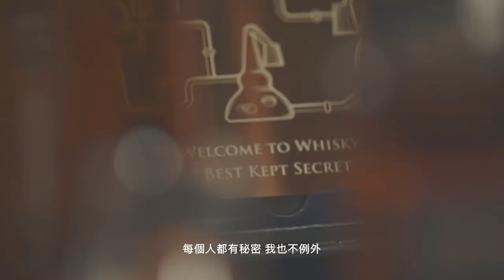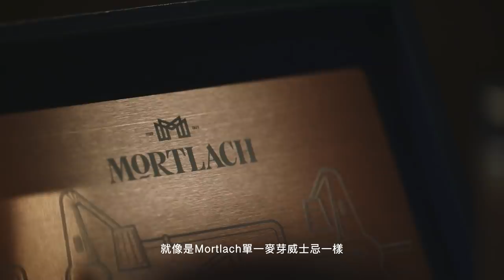Mortlach: The Best Kept Secret of a Man - 強尼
秘密就像是一道道音符
在人生之中譜寫出屬於自己的音樂旋律

唱歌，是身為演員兼電視節目主持人 強尼 的秘密
因為太喜歡唱歌，而執著於等待一個最適合唱歌的舞台
亦因為在乎，所以無時無刻藏於心中，只待一個完美時機

就正如 Mortlach 威士忌獨一無二的 2.81 次蒸餾法
為了塑造出最完美醇厚的肉質酒香
以神秘而精準的運算反覆淬煉
用最深的情感，醞釀最美的滋味

你的秘密又是什麼呢？

Secrets are like music notes that creates unique background music for personal life.

Singing is the secret hobby of Johnny who is a Hong Kong actor and TV Host. He prefers to hide his favourite hobby deep in his heart just because he cares so much that he only wants to sing in a perfect setting and timing.

This kind of obsession is similar to Mortlach whisky. With the unique 2.81 distillation method, Mortlach creates its mysterious meaty flavour. The most beautiful tastes always come from the deepest desire and passion.

So, what’s your best-kept secret?